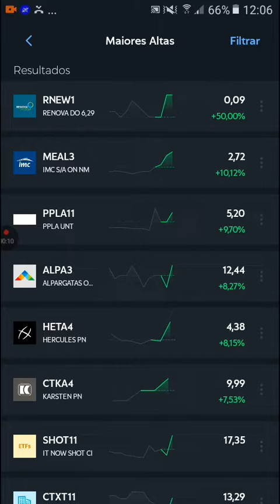IBOV12:00! Maiores altas! Destaques: ALPA3 +8,27% / MEAL3 +10,12% Fonte:Clear Mobile!